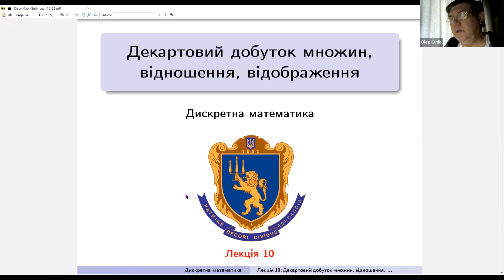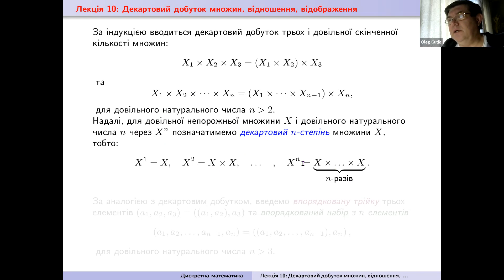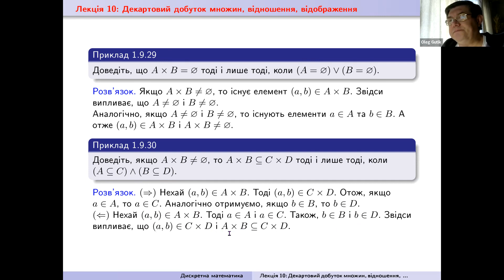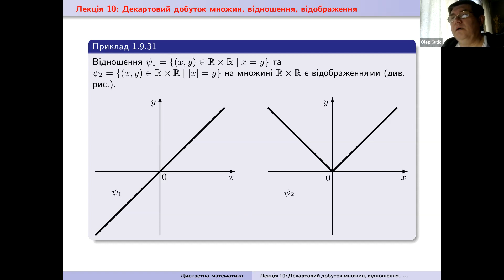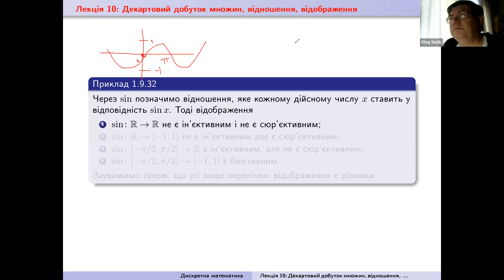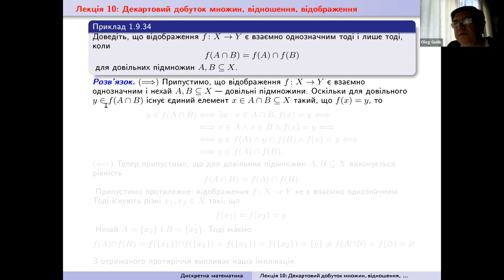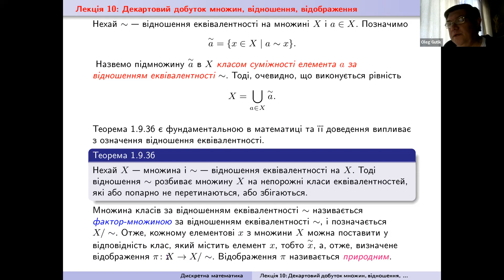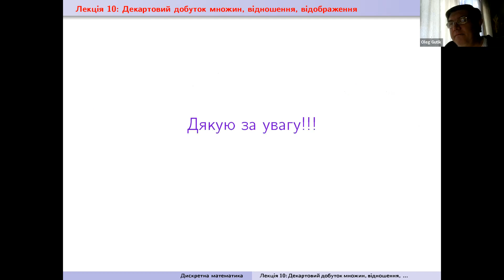Дискретна математика. Лекція 10: Декартовий добуток множин, відношення, відображення